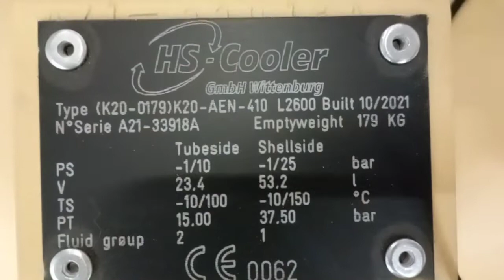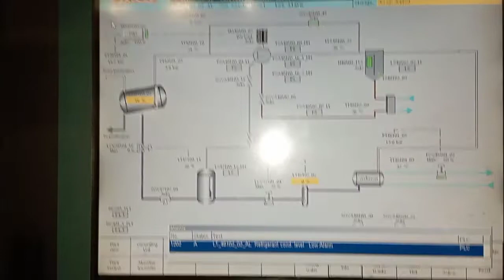Chilled Type Aircondition not cooling and Desmantling water cold Condenser from CO2 plant Chiller..